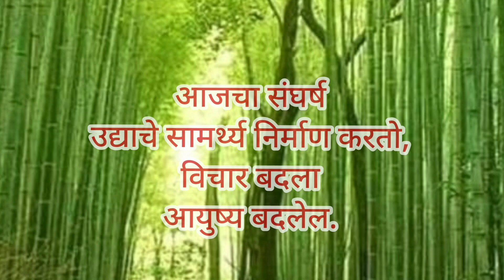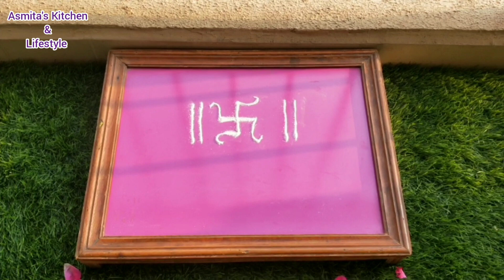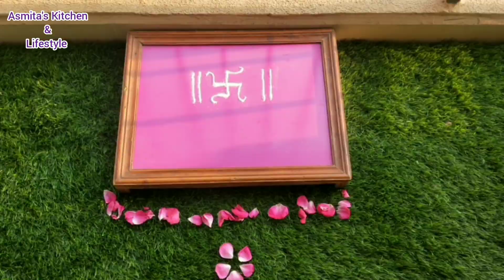गुडी कशी उभारावी | गुडी पाडवा २०२२ | सविस्तर माहिती आणि प्रात्यक्षिक व्हिडिओ